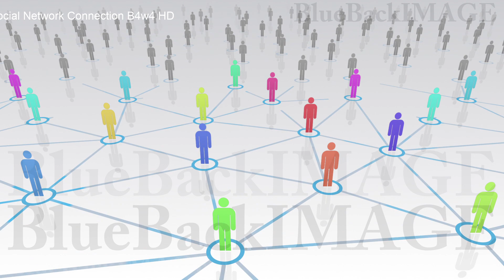Stock Footage SNS community society network connection Social Network Connection B4w4 HD